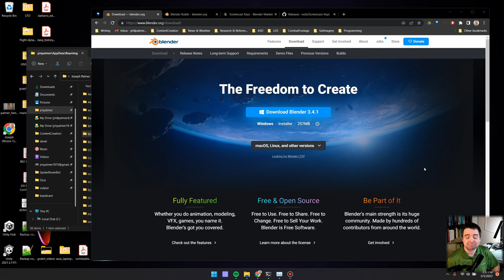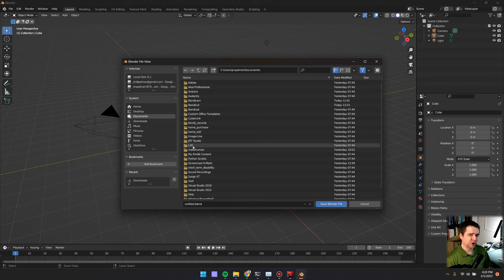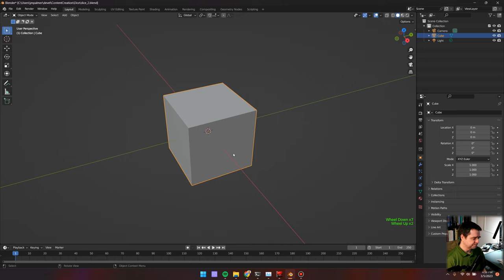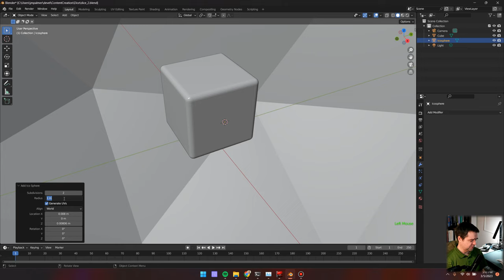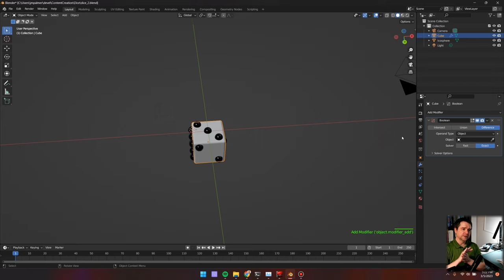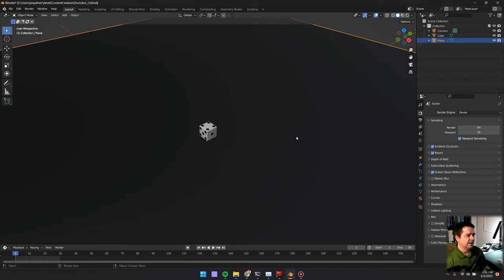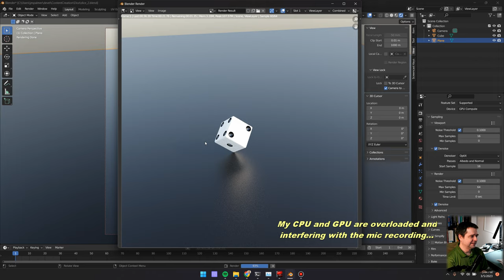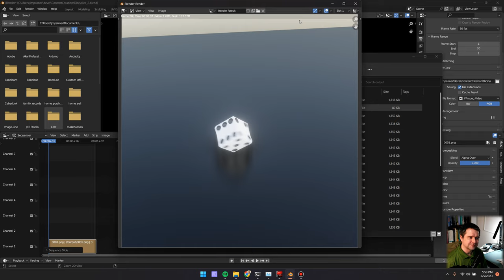Blender for Beginners Tutorial | Modeling, Rendering, and Animation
1. How to install and configure; 2. Basics of the user interface; 3. Through example demonstrate modeling, rendering, scene creation, animation, and video editing